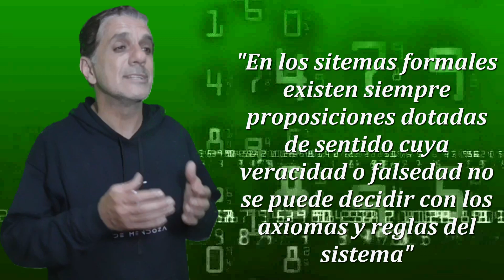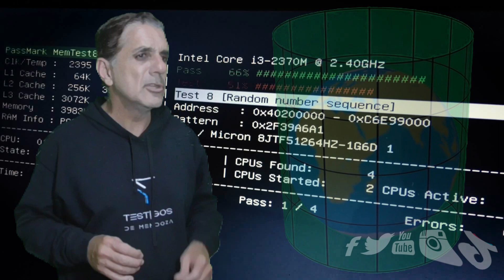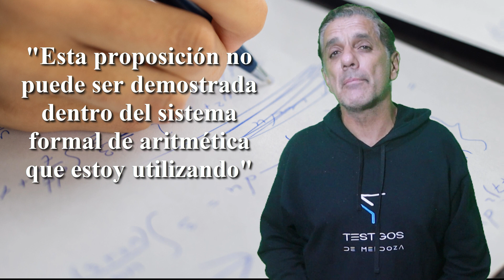EL TEOREMA DE INCOMPLETITUD DE GÖDEL - MATEMÁTICAS EN TRES MINUTOS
LosTestigosDeMendoza presenta las características y fundamentos del Teorema de Incompletitud de Gödel, lógico destacado del siglo XX.